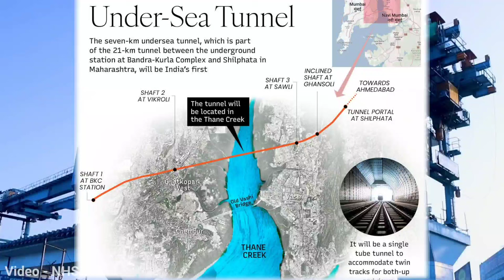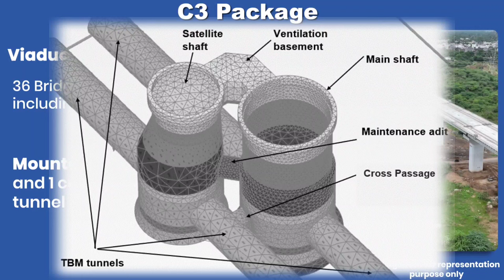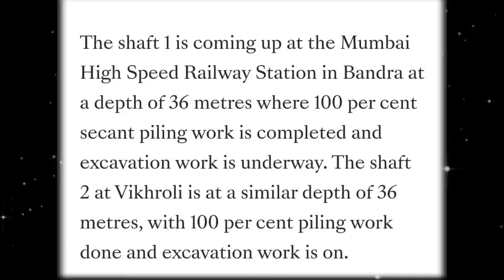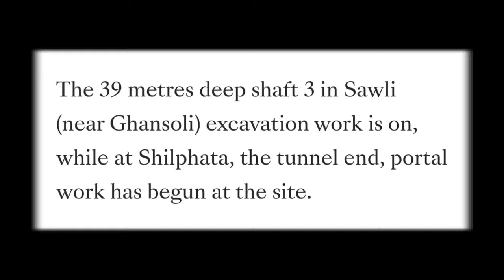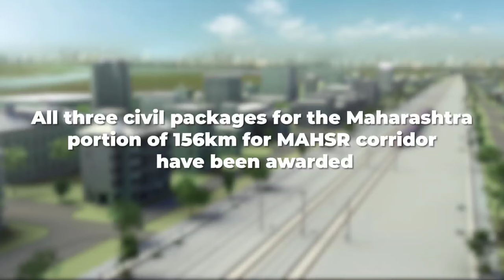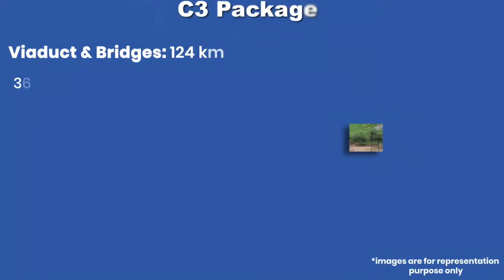India's 1st Undersea Bullet Train 21km Tunnel Explained & Construction Status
Mumbai–Ahmedabad High Speed Rail Corridor (MAHSR), or Mumbai–Ahmedabad HSR, is an under-construction high-speed rail line, which will connect India's economic and financial hub and Maharashtra’s capital, Mumbai, with the largest city of the state of Gujarat, Ahmedabad. When completed, it will be India's first high-speed rail line.

MY GADGETS -

Mic Used -